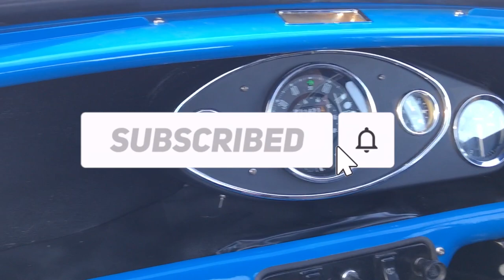Classic Mini Pickup 1275 Turbo - Crazy Fast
Welcome back to Pocket Rocket Garage

The first video of 2022 is here and I have got something completely different for you.

In this video I visit another Classic Mini owner who was kind enough to meet up and show me his 1987 Classic Mini Pickup 1275 Turbo

This Car has had a full restoration and is a stunning example, Kevin tells me a bit about the car and we take a look at the Metro turbo engine installed in the Mini Pickup

I get my first ever tased of a turbo'd Mini and wow I think I need one, take a look at my face as he runs the car at 10psi boost and I hang on whilst the mini hits warp speed

Many thanks Kevin @PocketRocketGarage